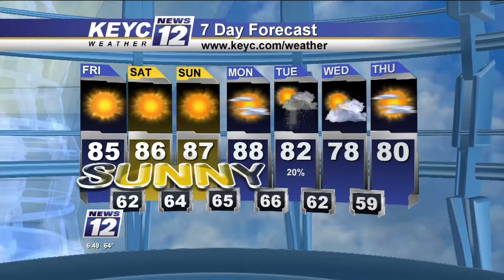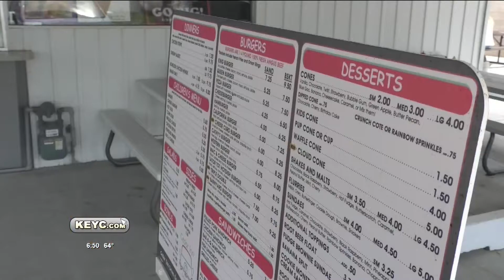Food Friday: Cedar Inn Drive-In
Cedar Inn Drive -In has to be one of the most fun places I have visited in Southern Minnesota! The food was fantastic, the people were fun, and they have a CLOUD CONE! Check it out!